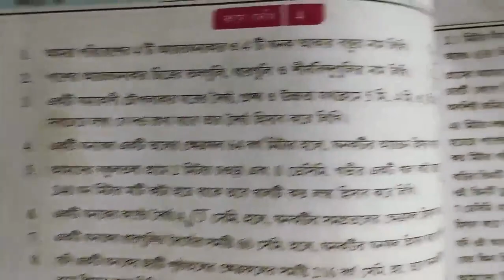আয়তঘন দশম শ্রেণি (কষে দেখি – 4) | WBBSE | Rectangular Parallelopiped Or Cuboid | Part-3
Here I provide Various Math Classes for class 10. In this video I solve WBBSE mathematics taxt book Rectangular Parallelopiped Or Cuboid (আয়তঘন) কষে দেখি – 4 roblem solve.